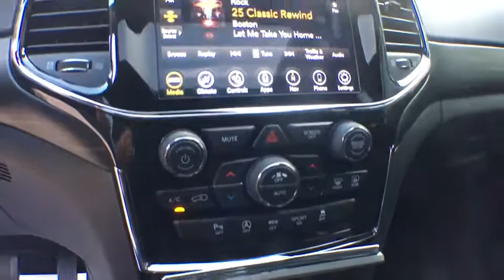2019 Jeep Grand Cherokee Tyler, Longview, Mineola, Jacksonville, Lindale, TX C847192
Gray Clearcoat New 2019 Jeep Grand Cherokee available in Tyler, Texas at Patterson CDJR Hyundai Tyler. Servicing the Longview, Mineola, Jacksonville, Lindale, TX area.
2019 Jeep Grand Cherokee Upland Edition - Stock#: C847192 - VIN#: 1C4RJEAG7KC847192

3120 S SW Loop 323

$4,250 off MSRP! Recent Arrival!brbrbr2019 Jeep Grand Cherokee Upland Edition RWD 8-Speed Automatic 3.6L V6 24V VVT Gray Clearcoatbrbr19/26 City/Highway MPG Price includes: $500 - Southwest 2019 Bonus Cash SWCKA. Exp. 09/03/2019, $1,000 - Chrysler Capital 2019 Bonus Cash 44CKB3. Exp. 09/03/2019, $1,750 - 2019 Retail Consumer Cash 63CK1. Exp. 09/03/2019